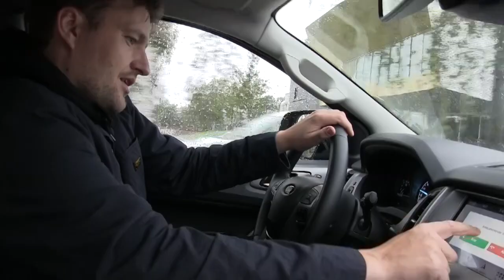Aksel H. Steen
Aksel Steen er tilbake på Kjelsås hvor han vokste opp.